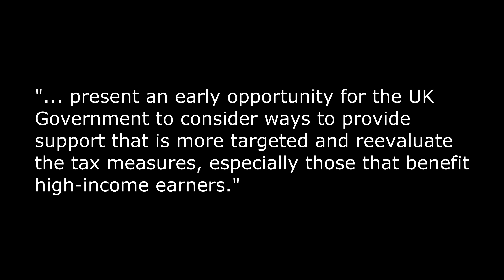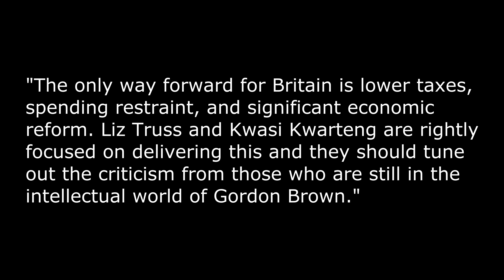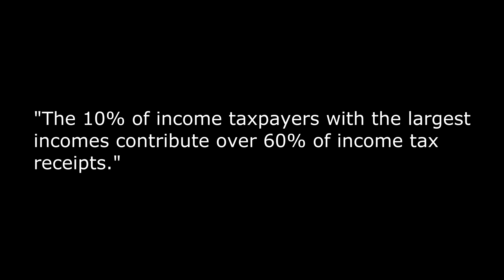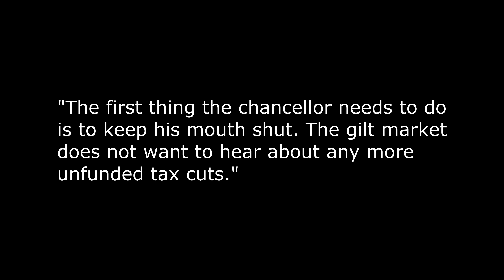Utter meltdown! 😳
Liz and Kwasi were hoping for some acclaim - but all they're getting right now is a severe kicking in the financials!